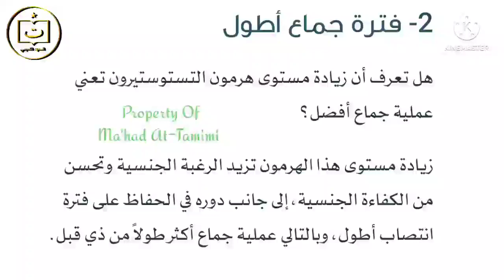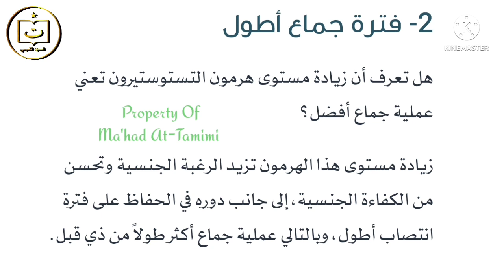W44KTUU P4G11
Mata Pena